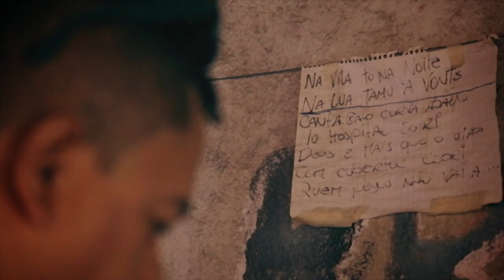Helião (RZO) - O que é o Rap? | Parte 02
Segunda parte da entrevista especial para a série "O que é o Rap?", da Vaidapé.

Reportagem: Iuri Salles
Imagens e edição: João Miranda